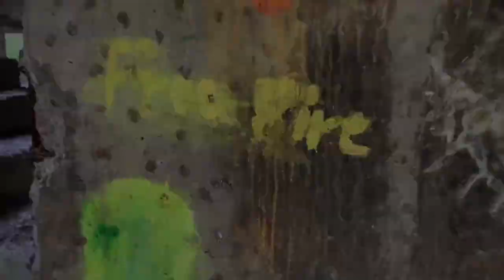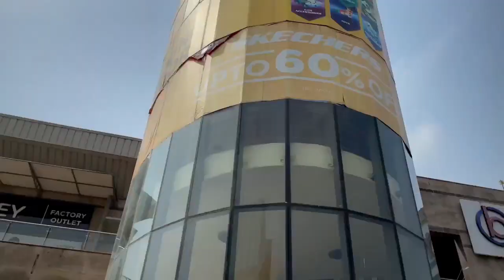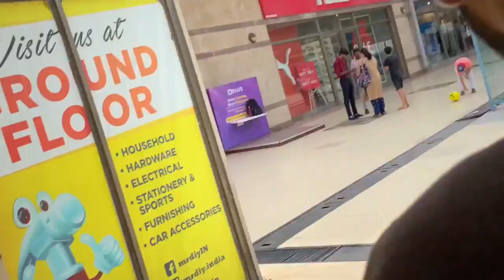14th vlogs ✨️ 🤪🤪chalo kapde bhi change kar liya 🤣🤣😎😎ab shoot karte hai chalo😎😎🤪🤪